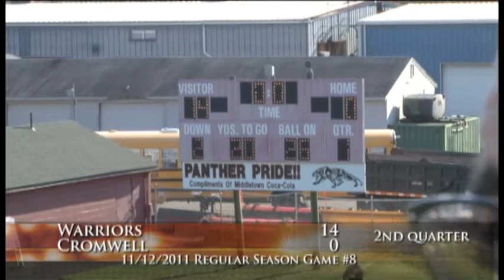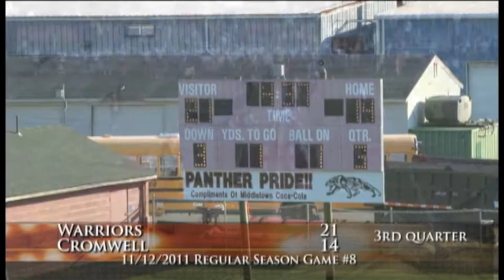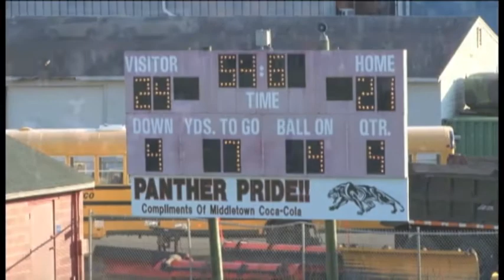Warriors topple Cromwell now 8-0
Saturday, November 12, 2011, Pierson Park, Cromwell, CT.